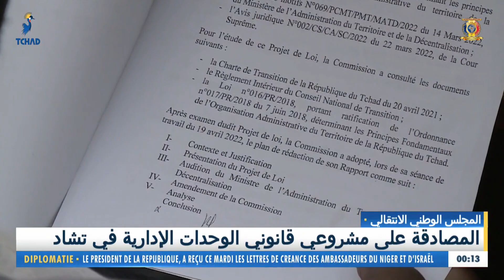المجلس الوطني الإنتقالي - المصادقة على مشروعي قانون الوحدات الإدارية في تشاد